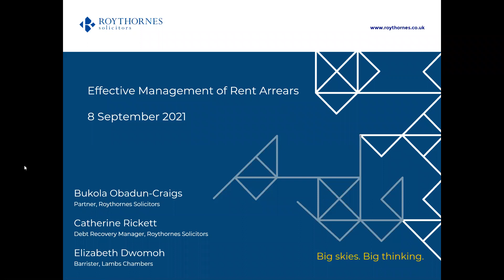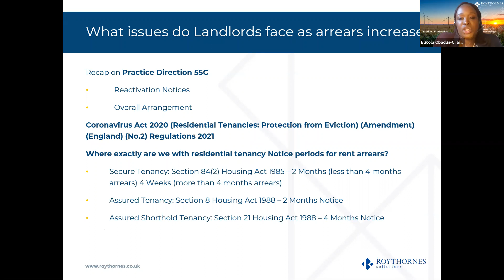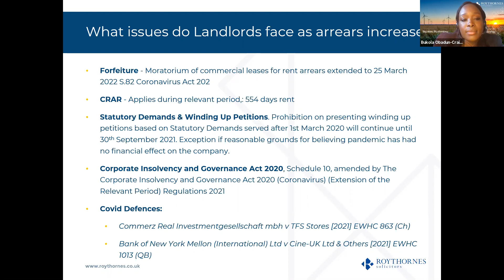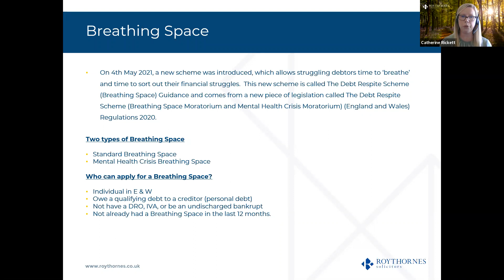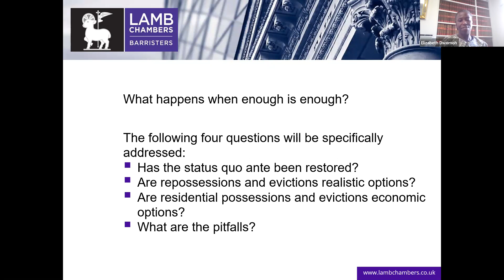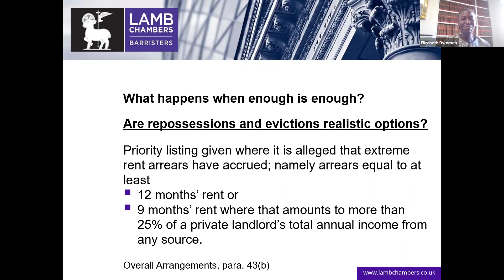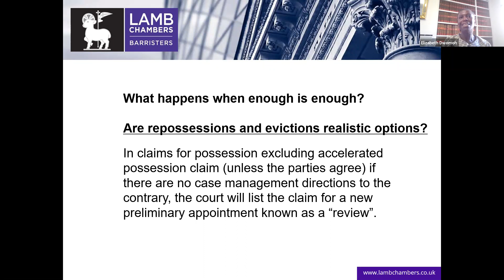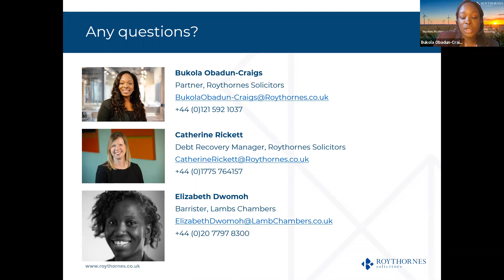Roythornes Solicitors - The Effective Management of Rent Arrears Webinar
Join Bukola Obadun-Craigs, Catherine Rickett, and Elizabeth Dwomoh as they discuss the key issues landlords face when managing rent arrears.